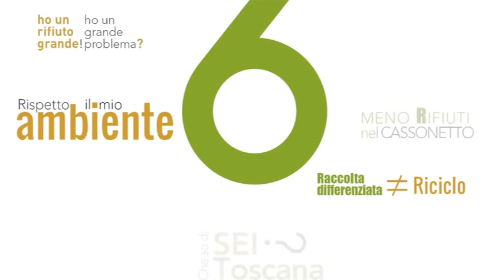"Pianificazione e regolazione" - Intervento di Bruno Valentini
Convegno SEI Toscana - "Si fa presto a dire rifiuti".
II Tavola rotonda - "Pianificazione e regolazione. Un bilancio dell’esperienza toscana”.
L'intervento del sindaco di Siena e presidente Commissione Politiche Ambientali Anci, Bruno Valentini.
Coordina Piero Meucci, giornalista.